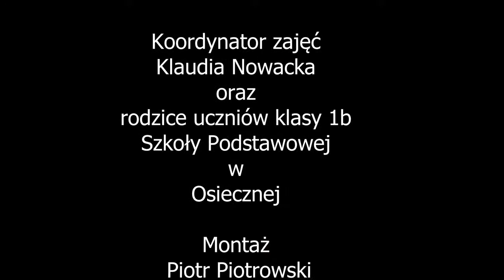Doświadczenia kreatywnych pierwszaków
Inspiracją do powstania filmu, który prezentujemy poniżej był udział pierwszaków w konkursie "Szkolne przygody Gangu Fajniaków". Dzieci dzięki akcji poznały żywioły - woda, ogień, powietrze i ziemia. Mnóstwo zabawy, fascynacji i kreatywności dały uczniom eksperymenty. Dziecięca  twórczość, wyobraźnia i pomysłowość nie przestają zaskakiwać. Do takiego twierdzenia doszli p. Klaudia Nowacka i p. Piotr Piotrowski, pomysłodawcy filmu, którzy wyraża swą wdzięczność rodzicom uczniów klasy 1b za współpracę i zaangażowanie w projekt.